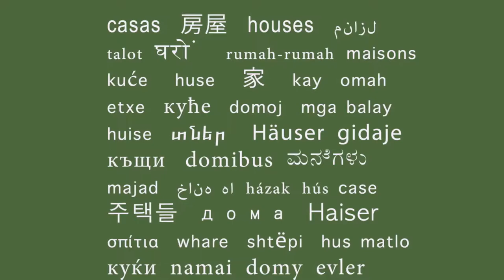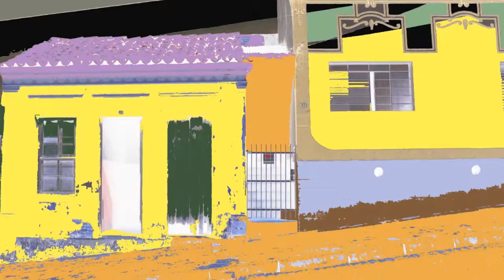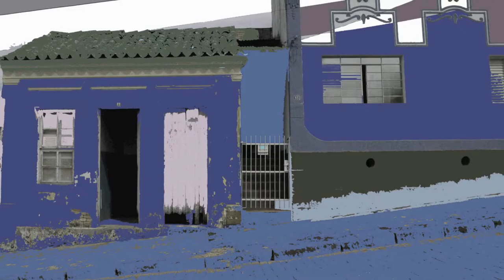casas . houses . marcelo perocco . 2018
pictures and piano sounds - Marcelo Perocco